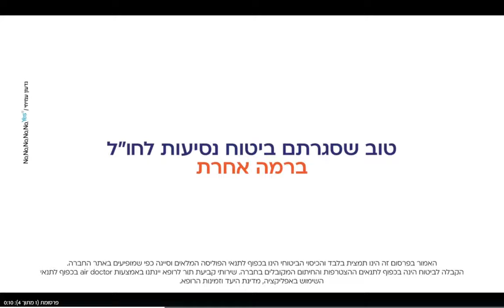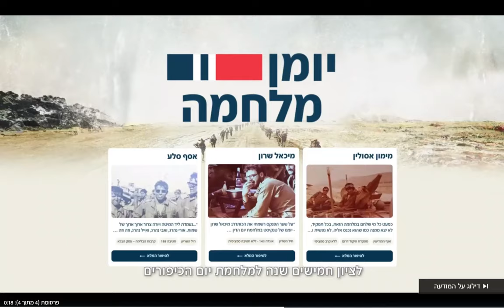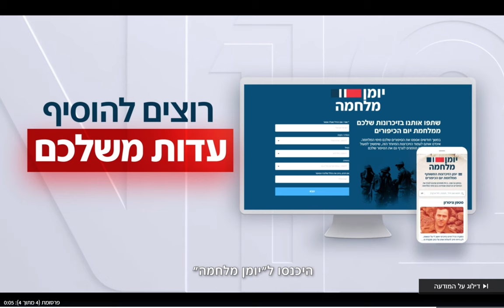Eardoc Takes Center Stage on Israeli Shark Tank!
In a recent episode of Israeli Shark Tank, Eardoc, a cutting-edge device designed to relieve ear pain, made a splash. The compact and non-invasive gadget uses ultrasound to target and alleviate ear pain caused by various conditions. Will Eardoc secure a deal with the savvy sharks? Tune in to witness this innovative solution for ear pain relief in action!

מכשיר האירדוק בתוכנית "הכרישים" המכשיר החדשני לטיפול בכאבים ובדלקות באוזניים באופן לא פולשני ובטוח למשתמש.
האם האירדוק יקבל את ההשקעה הרצויה?
צפייה מהנה!